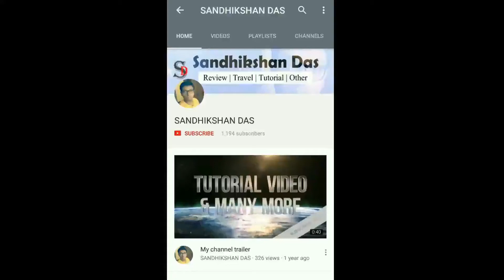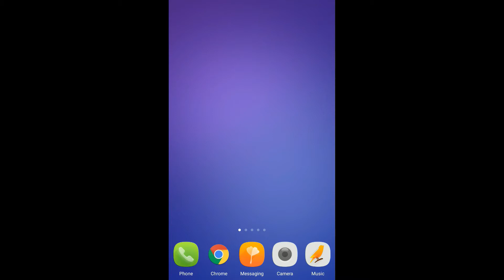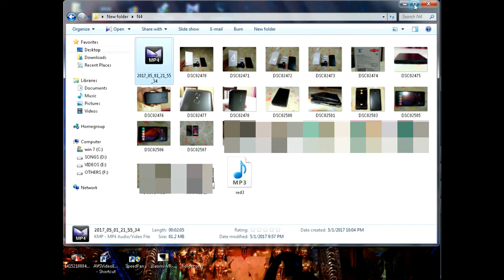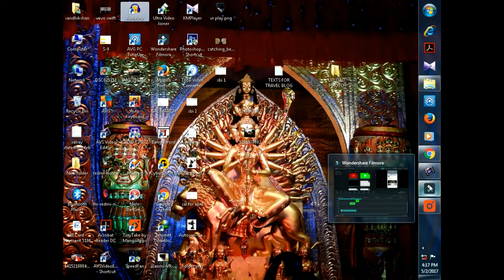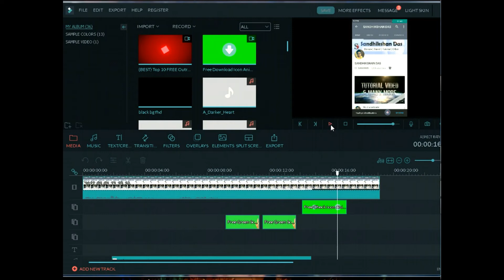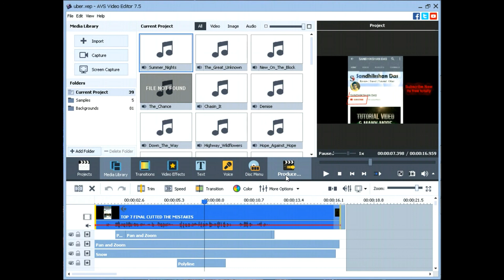How to make a easy bell intro like professional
Bell intro is just the simple subscription advertisement placed before each youtube video to gain more subscriber for your youtube channel. So  this is the simplest way to make a bell intro video like profesional. So lets check it out.

Hope you will like it & share to anywhere. so continue to watch this video till end.Hope you'll like this video.

PENDRIVE give away contest going on until my subscriber is reaching to 2000.